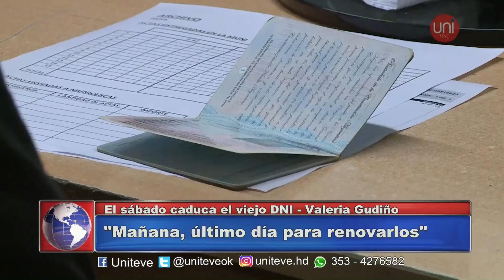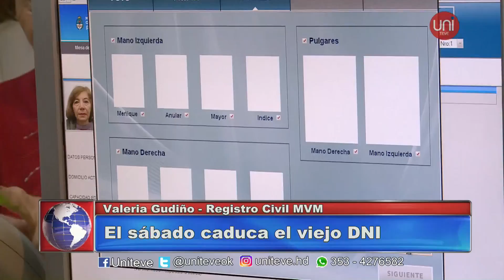El sábado caduca el viejo DNI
Desde el día sábado solo quedará en vigencia el DNI tarjeta. Habló con nosotros Valeria Gudiño del Registro Civil de las personas, que nos brindó detalles sobre esta nueva resolución.